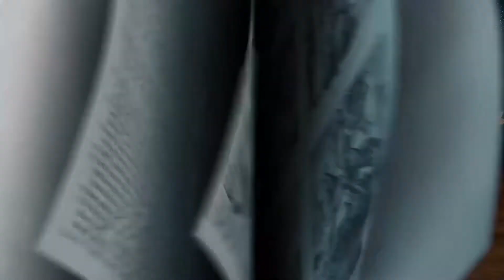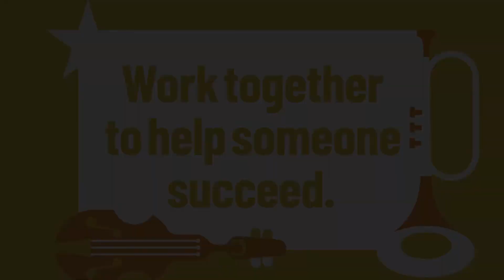Elementary (March 13)